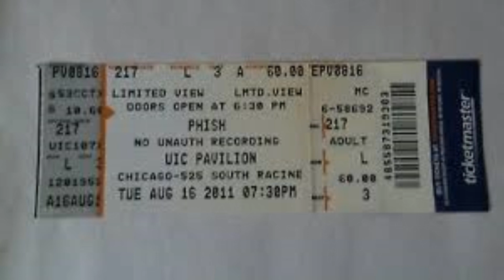PHISH : Mexican Cousin : {1080p HD} : UIC Pavilion : Chicago, IL : 8/16/2011